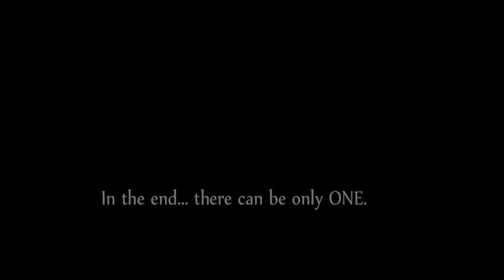Texas Stonehenge 2009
Visit the mysterious Stonehenge replica in Texas Hill Country!